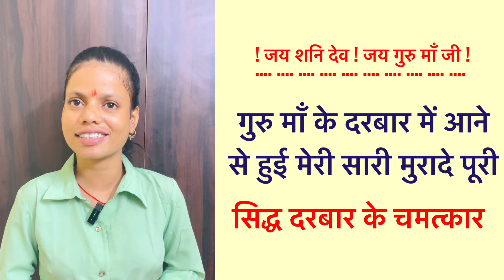कन्या 29 जुलाई से 4 अगस्त राशिफल | साप्ताहिक राशिफल | Kanya Rashifal